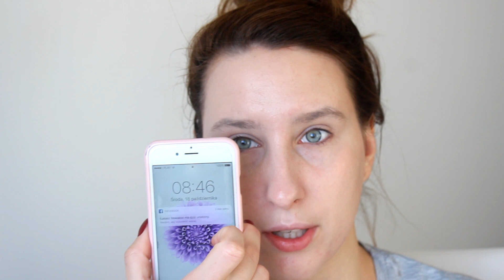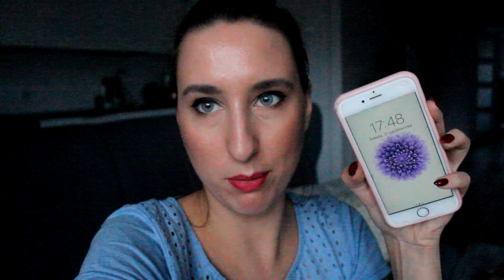Wielkie podsumowanie : Moje Kremy BB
*BRTC AQUA RUSH WATER DROP BB Cream - Krem BB do cery wrażliwej i suchej 35g
*BRTC JASMINE Water BB Cream - Rozświetlający jaśminowy krem BB 35g
*BRTC GOLD CAVIAR BB Cream - Odżywczy krem BB ze złotym kawiorem 60g
*BRTC WHITENING & REPAIR BB Cream - Rozjaśniająco-regenerujący krem BB 35g